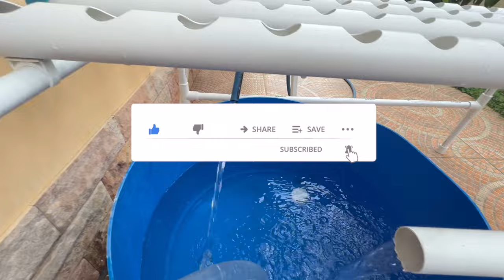29 5 22 hydro garden første dag i rør.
Siamholm video Thailand